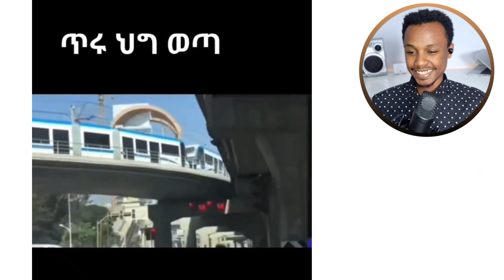ሰይፉ ፋንታሁን በህዝብ ፊት አስገራሚ ተግባር እና ቬሮኒካ ምን ሆና ነው | Seyfu On EBS